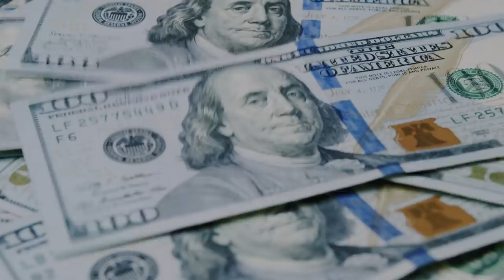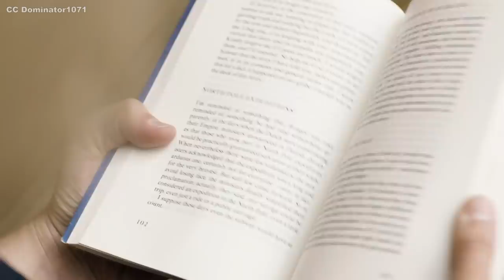The Presidential Compound: Turkey's Insane Presidential House